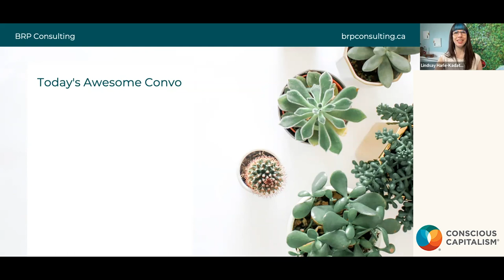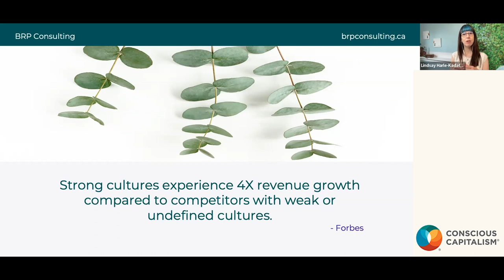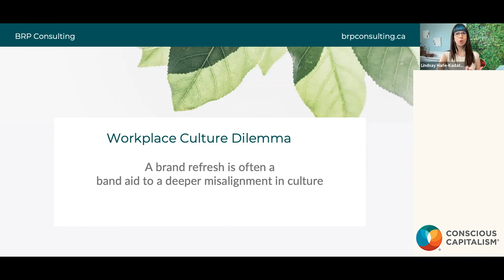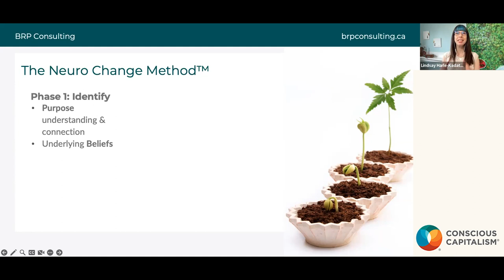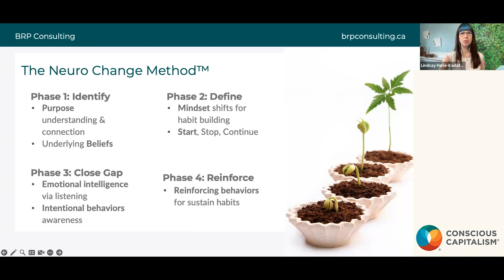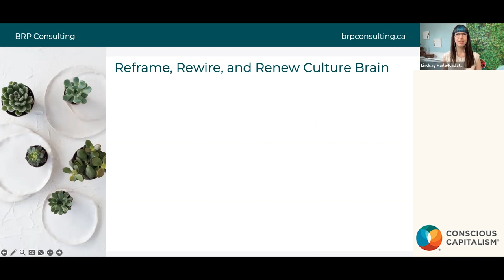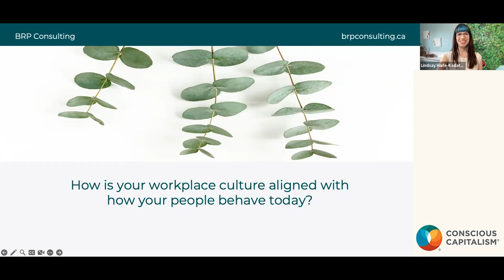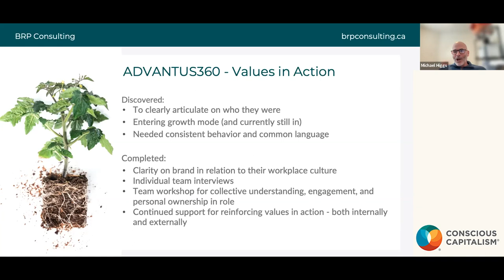Changing The Brain Of Business: Values Centered Behavior Transformation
Senior business leaders are often seen as the "brain" of a company. Much like a human brain, leaders can be trained to reframe challenges and overcome obstacles with a "neuro-based" approach. This training will allow you to become a more efficient and confident leader capable of tackling a wider breadth of challenges.

In this Virtual Gathering, Lindsay Harle-Kadatz and Stefan Herbst, who combine for 40+ years of experience in marketing, IT security, and consulting, will be sharing scientifically-based strategies to take actions that align with your values and support finding your business's Higher Purpose. They will also share insights and tips from leaders who have put these approaches into action and help you understand how to maximize results.

Speaker Bios:

Lindsay Harle-Kadatz

Lindsay Harle-Kadatz is known in speaking circles as the ValuesVixen (that…and a quirky human). As a speaker, brand andmindset consultant, she supports leaders who want to have animmediate and lasting impact on their people - and it startswith values. She speaks on a number of topics including mentalhealth and the creative brain, what values in action do for trust,and how listening is more than ensuring you've had a good q-tipclearing. Each time, she looks to leave value through tangibletakeaways while connecting with a bit of humor here and a well-timed pun here and there. A Neuro Change Method™️ MasterCertified Practitioner, branding specialist, and ever-learninglistening student & facilitator, she uses a different lens forconnecting leaders and teams to their values, their values totheir behavior, and their behavior to actions that matter to gainreal traction in business (and life).

Stefan Herbst

Stefan Herbst is the General Manager at ADVANTUS360. Stefan collaboratively leads the team providing applied assistance throughout the organization. Stefan’s entrepreneurial spirit and vision support our business functions; assisting our organization in maintaining quality relationships with clients, motivating and mentoring staff through empowerment and thoughtful leadership, continual improvement, and ensuring sustainability to achieve business objectives. Stefan’s strong problem-solving, strategic planning, delegation, and communication skills are a great asset to support the team to excel in outcome-driven productivity. With more than 15 years of experience in IT technology and strategy, Stefan effectively utilizes his expertise to stand behind the team to support leading IT professional services. Prior to his role at ADVANTUS360, Stefan spent several years in security operations & architecture roles before migrating to leading his own practice for a wide variety of customers throughout North America.

Conscious Capitalism, Inc. works to share our business philosophy and how it is put into action at businesses around the world. Gain a new perspective on how your business can elevate humanity under your leadership, see how conscious leaders are working to embed Conscious Capitalism into their businesses, and find new insights on how your business can be a force for good.

Our movement is powered by business leaders who believe that Conscious Capitalism is a way of doing business that better reflects where we are in the human journey, the state of our world today, and the innate potential of business to make a positive impact on the world.

Business leaders in our network are committed to:
- Demonstrating what it means to have a purpose beyond profit
- Cultivating their conscious leadership and culture throughout their business’s entire ecosystem
- Focusing on long-termism by prioritizing stakeholder orientation instead of shareholder primacy